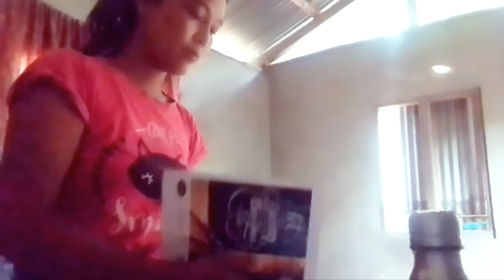Da.alde kam dangja noko Rona manpa/changosaatv